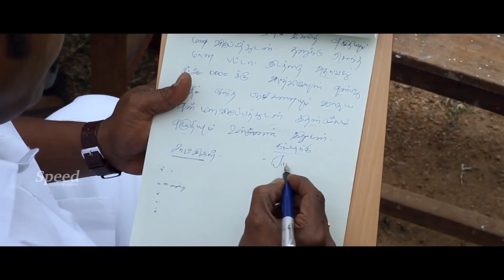PuthiyaBrucelee | Official Trailer |Tamil Latest Movie Tamil Action Movie Releasing Soon Youtube